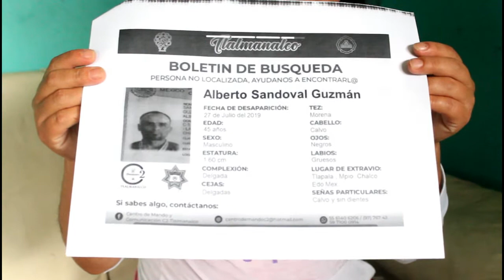Buscan a desaparecedio en rio y barrancas de Chalco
Familiares, amigos y vecinos de Alberto Sandoval Guzmán, inician su búsqueda en el río de la compañía en Chalco. El joven desapareció el pasado 27 de julio.